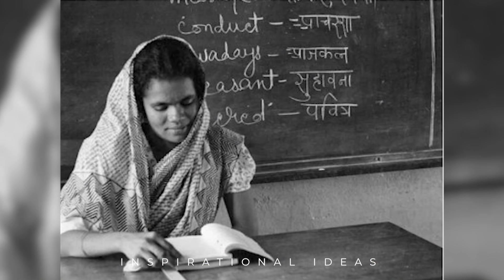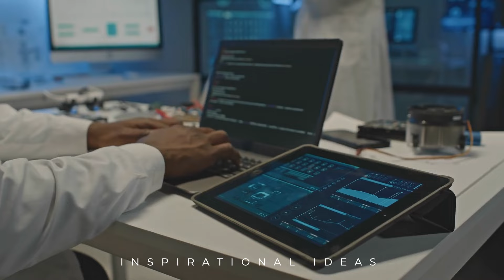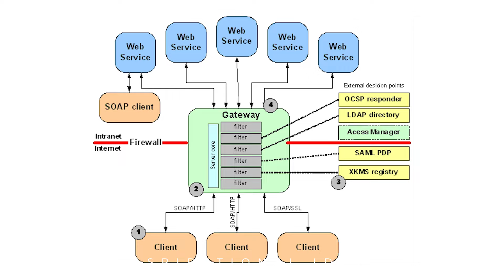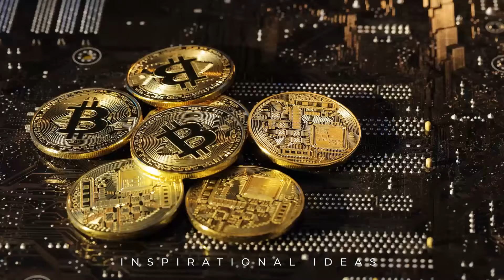The Untold Story of Arvind Krishna and IBM's Empire | Indian American CEOs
Arvind Krishna’s story is one of those classic rags-to-riches tales, but with a tech twist. From his roots in Kanpur, India, to the helm of a global tech behemoth, his journey is nothing short of inspiring. Discover how this visionary leader is steering IBM into the future with groundbreaking innovations in quantum computing and hybrid cloud. You'll also learn about the game-changing Red Hat acquisition and how it’s reshaping the tech landscape. Get ready to be amazed by the incredible story of a man who defied odds and became a true industry titan.